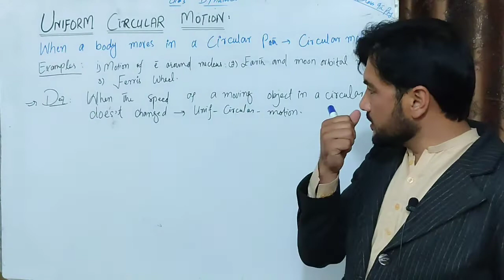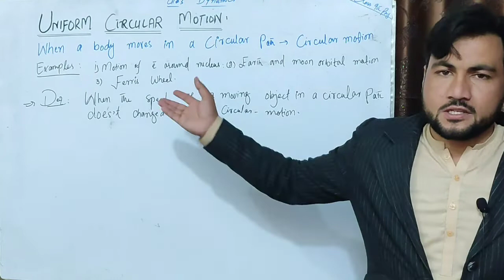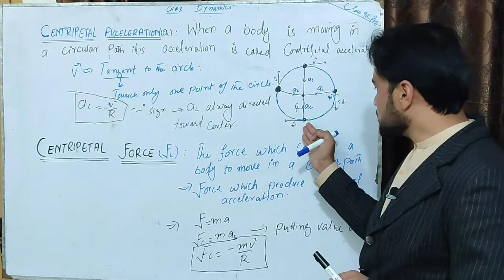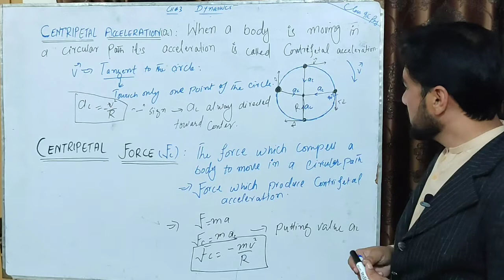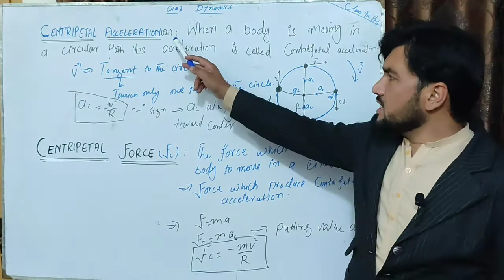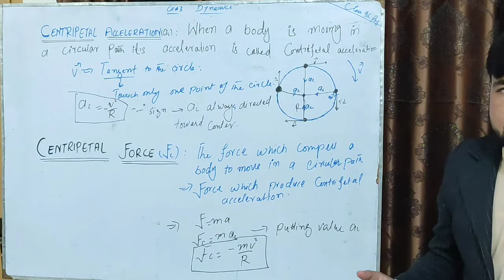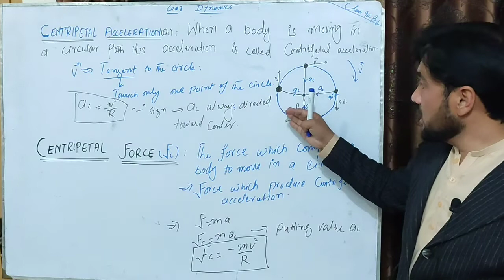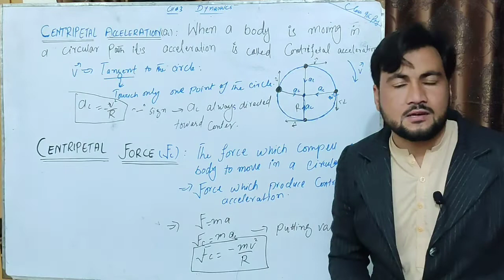Uniform Circular motion || Centripetal Acceleration || Centripetal Force || Class 9 pashto language.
In this lecture you will learn about, Circular Motion, Centripetal Acceleration, Centripetal Force in pashto language.